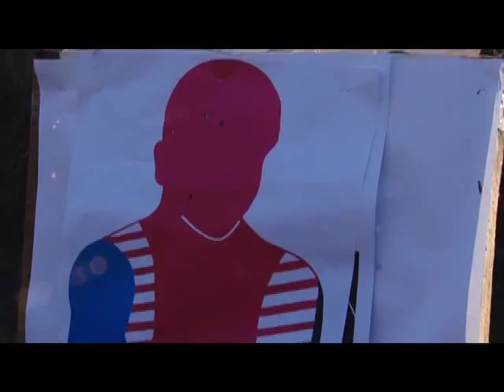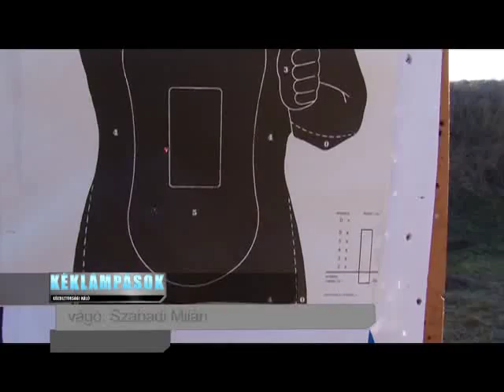Veszélyes feladatok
Együttes erővel a rendbontók ellen. A székesfehérvári börtön és a c különleges csoportja mindig a legjobb formáját hozza, pedig nap mint nap veszélyes feladatokat kell megoldaniuk az egyenruhásoknak.